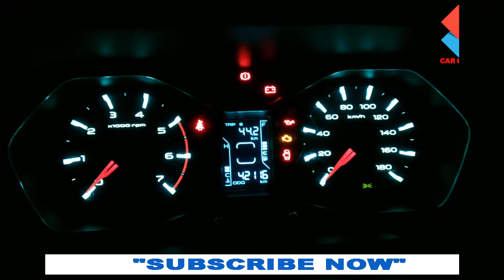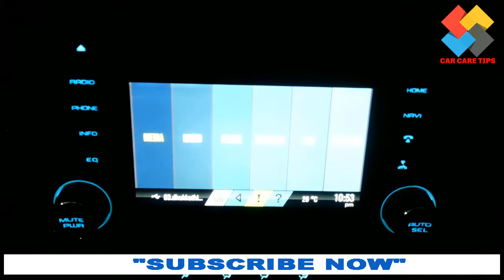New Mahindra SCORPIO 2018 INTERIOR NIGHT VIEW REVIEW CAR CARE TIPS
The All New Mahindra SCORPIO 2018 INTERIOR REVIEW NIGHT VIEW.